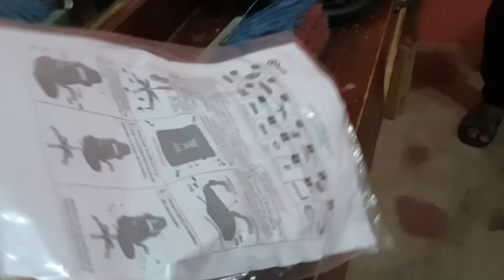le di un regalo a mynor❤ y asi me agradece 🥰